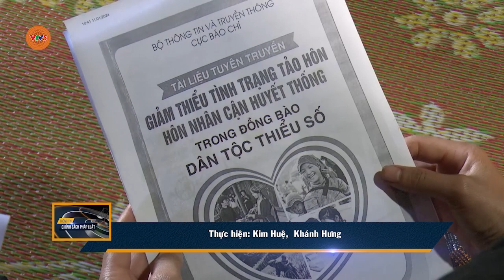QUẢNG TRỊ: PHÁT HUY HIỆU QUẢ TỔ TRUYỀN THÔNG CỘNG ĐỒNG | VTV5